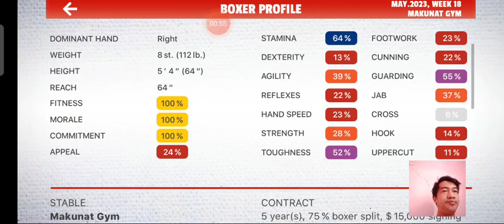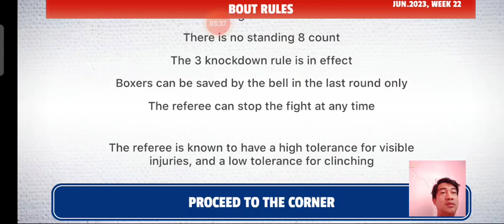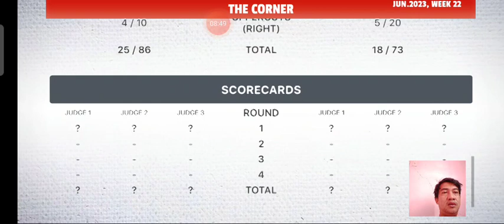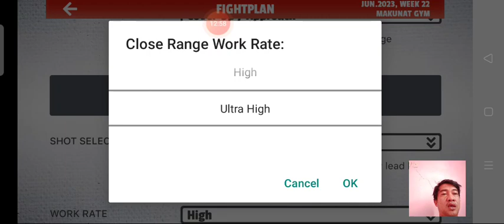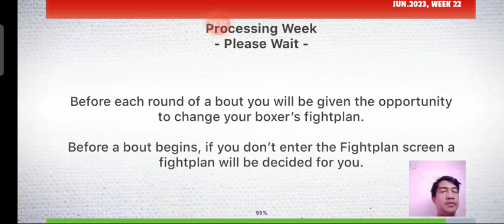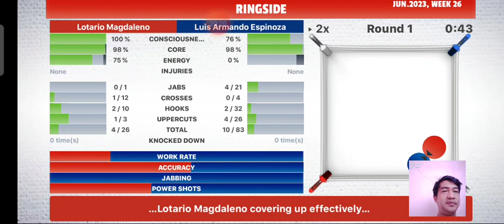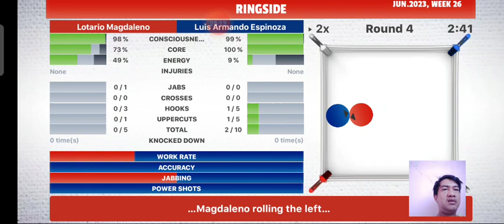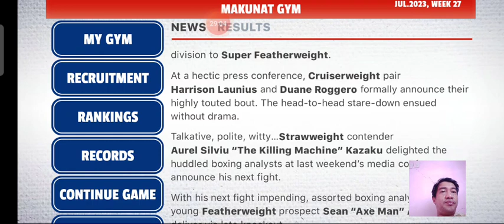leather tactical boxing management playthrough episode 3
Establish a stable of talented boxers to take on the world.

Become a rookie boxing manager with something to prove: recruit promising young amateurs, established professionals or retired veterans, challenge favourable opponents, and train your fighters for upcoming bouts. Fights are won or lost depending on the strategy and tactics you devise, so it’s crucial to analyse both your combatant and your opponent to create the correct fight plan. Winning bouts will move your boxer up their respective weight division rankings, to eventually challenge for the world championship belt itself.

But the boxing world is a slippery one; losing bouts will delay your ability to challenge others, ruining your momentum and allowing other promising stars to challenge your position. Suffering injuries during bouts will lower your boxer’s subsequent fitness, meaning they will be less effective in the next bout unless given time to rest and recuperate. Boxers you seek revenge upon might shift weight division, foiling your plans for immediate payback.

Different boxers peak at different stages during their careers, and as time passes your boxers will age and their abilities will wane. Young, fresh-faced opponents will rise through the ranks to challenge your dominance, and wily old campaigners will battle on long passed their best, eager to show they’ve still got it.

The path to glory is not always clear, and it is up to you how you form your fighters’ careers. Do you ambitiously rush them up through the rankings – challenging as high as you can each time, or do you favour a steadier approach – building your boxer’s skills over more contests? Do you favour the breathless punch exchanges of the lower weight divisions, or the thudding power of the heavier ones? Will you dominate in one weight division for a decade, or will you shift your fighters from division to division, capturing as many titles as possible before their skills begin to wane? Do you allow your recruits to retire undefeated at the peak of their powers, or do you keep ushering them on for one more tilt at the big time, long after their abilities have deteriorated?

The choice is yours; there’s no end-game in LEATHER®. The only definition of glory is your own.